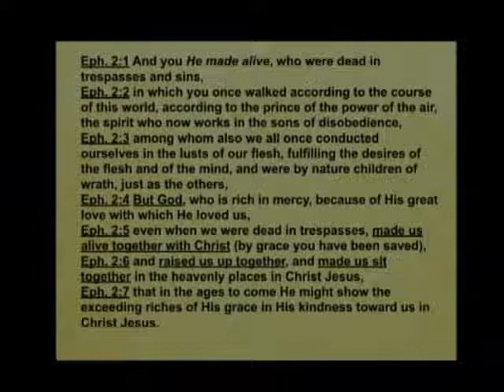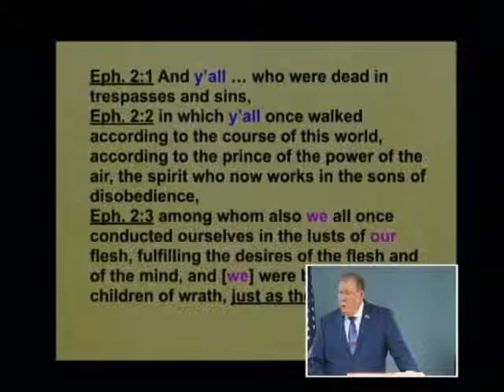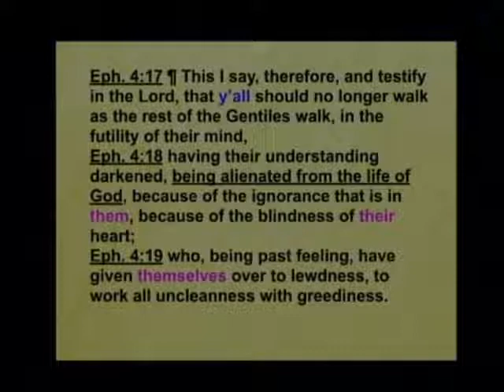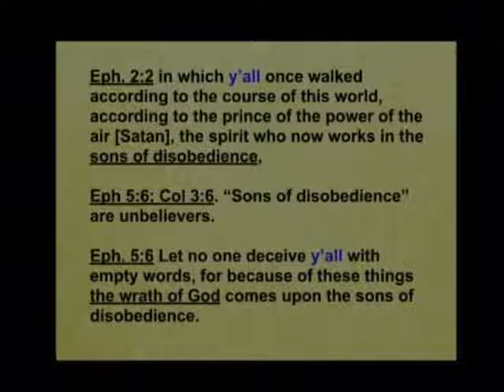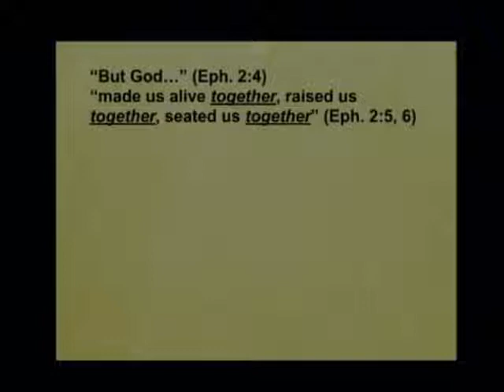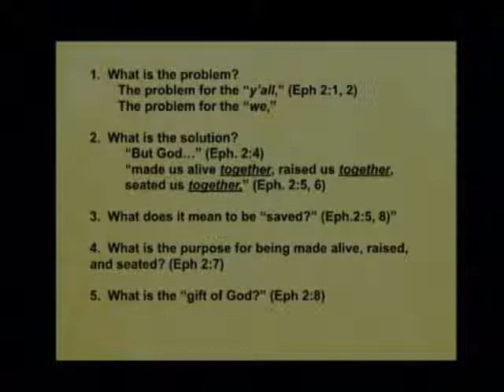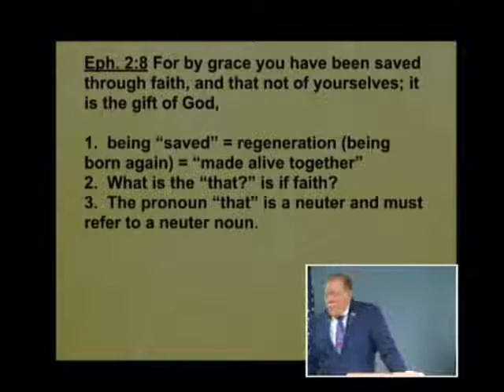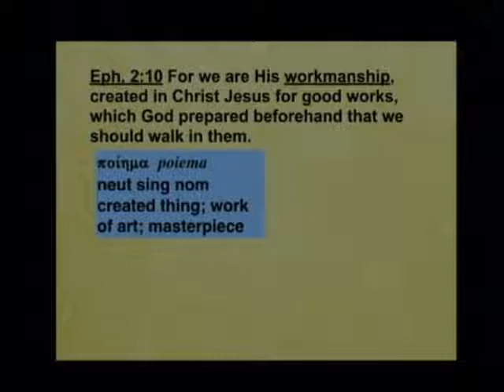Ephesians 047a - Saved: The Dead Made Alive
Saved: The Dead Made Alive. Ephesians 2:1-10. October 13, 2019

Can the dead be made alive? Listen to this lesson to learn that the Apostle Paul explains that dead here refers to the fact that all people are born spiritually dead. See what is necessary for us to be made alive. Hear six basic questions about this and the answers. Find out the role grace plays in saving us when we trust Christ as our Savior. Be reminded that as the body of Christ we have been elevated to be trophies of God’s grace.